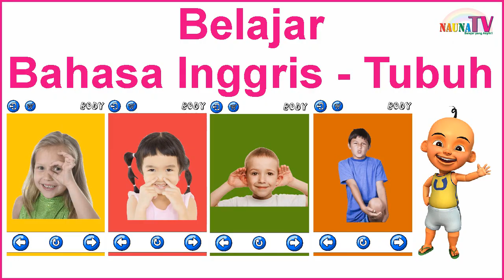belajar bahasa inggris tentang bagian tubuh untuk anak SD bersama UPIN dan IPIN pasti bisa hafal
Belajar membaca
belajar berhitung